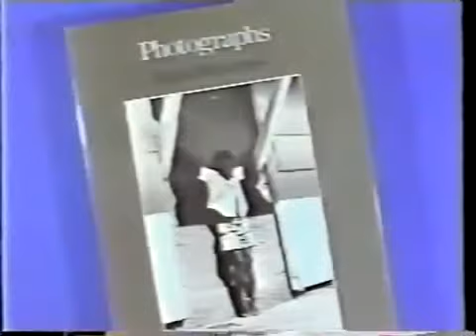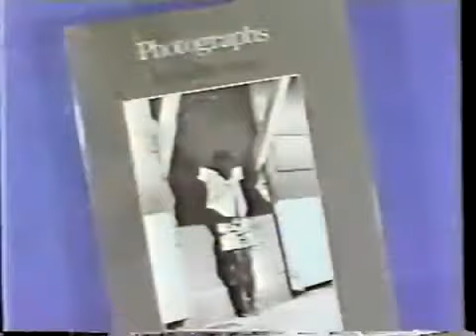Linda McCartney interview Today Show September 28, 1982